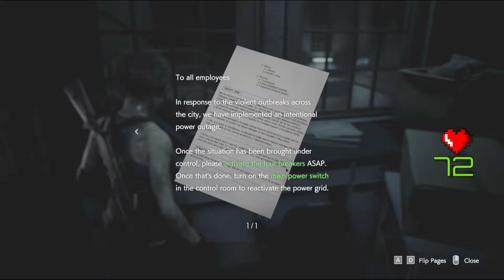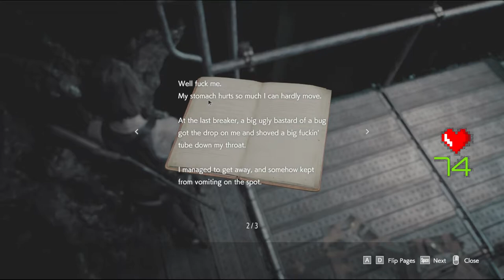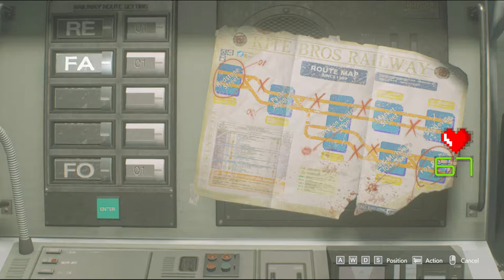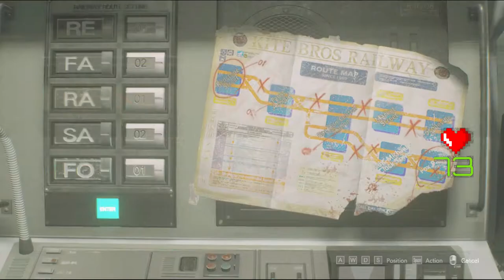RESIDENT EVIL 3 REMAKE With HEART RATE MONITOR Walkthrough Gameplay Part 2 - (RE3 NEMESIS)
First time trying this at the channel, as it's a horror category game, i said why not trying it with the Heart Monitor for no fake reactions haha, i hope you like it thanks.

It's recorded without commentary so you can focus on the sounds and the game itself (This game is like a Movie).

Resident Evil 3[b] is a 2020 survival horror video game developed and published by Capcom for Microsoft Windows, PlayStation 4, and Xbox One. It is a remake of the 1999 Resident Evil game Resident Evil 3: Nemesis, and follows former elite agent Jill Valentine and mercenary Carlos Oliveira as they attempt to find a vaccine and escape from a city that has been infected by a viral bioweapon. The game is played from an over-the-shoulder, third-person perspective and requires the player to solve puzzles and defeat opponents while being pursued by a creature called Nemesis.

Most of Resident Evil 3 was developed concurrently with the 2019 remake of Resident Evil 2 and both games run on Capcom's proprietary RE Engine. Although the game features the same premise as the original, many parts were rearranged in favor of a more focused story. To honor the more action-oriented approach of the original, developers revamped the movement speed and animations from the Resident Evil 2 remake and added an ability for players to dodge incoming attacks. Because some features from the original game were excluded, a separate online multiplayer game, Resident Evil: Resistance, was bundled with Resident Evil 3.

Resident Evil 3 received generally favorable reviews from critics, who highlighted its compelling narrative and tense atmosphere. Criticism was primarily targeted at the game's short length and missing features from the original. The game's higher emphasis on moment-to-moment action and scripted sequences also disappointed some critics. Resident Evil 3 was nominated for Best Audio Design at The Game Awards 2020, but lost to The Last of Us Part II. According to Capcom, the game sold relatively well and in line with their expectations.

heart rate Monitor detector